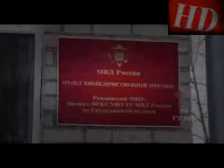Rusya'da polis, gaspçıyı yakalamak için yaşlı kadın kılığına girdi | Haber Delisi